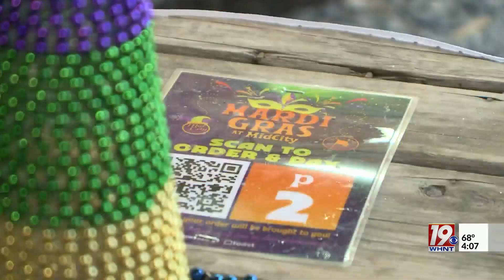Mardi Gras Coming to Mid City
It may not be "Mardi Gras" just yet, but the celebration is now in full swing here in the Rocket City.